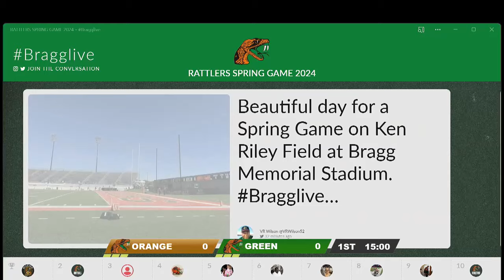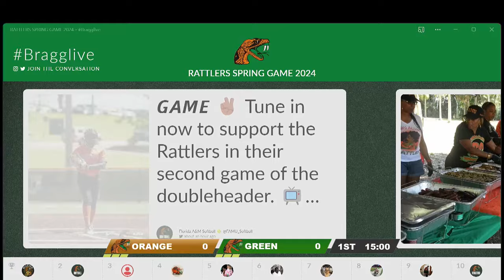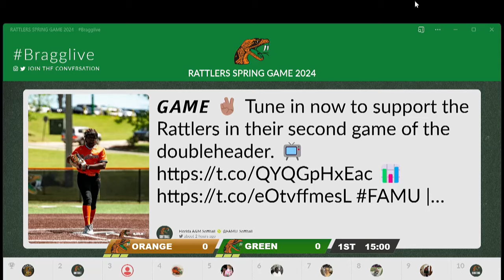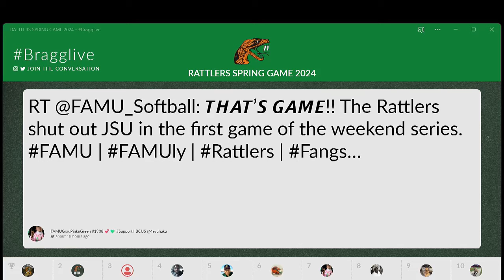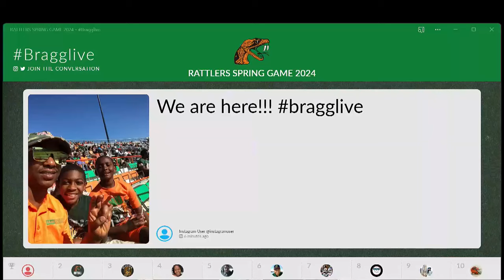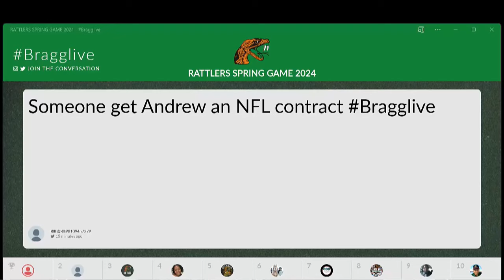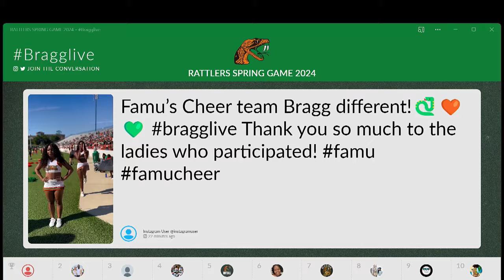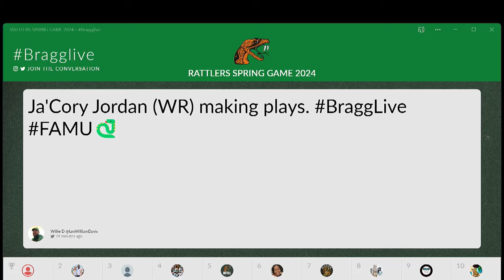FAMU SPRING GAME 2024